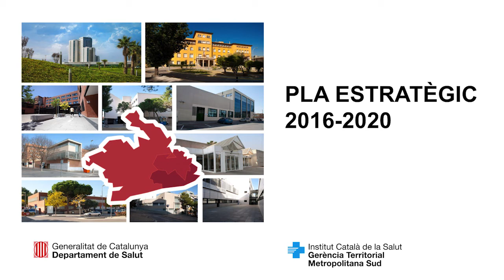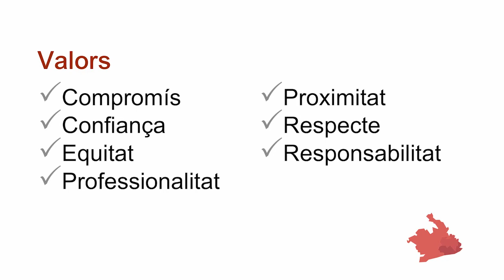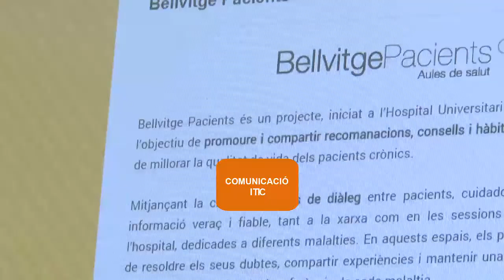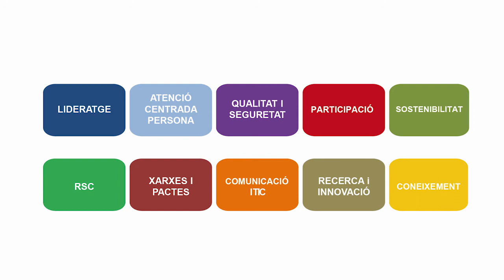Arrenca el Pla Estratègic de la Metropolitana Sud